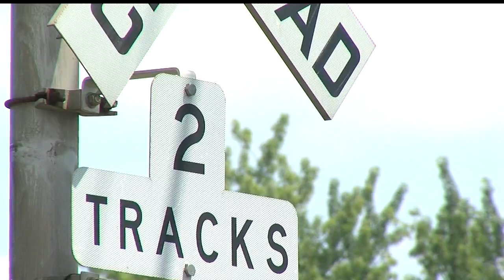Trains remain a problem for Sebring firefighters, caused delay reaching fatal fire Saturday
Trains running through Sebring is nothing new to their community, but it can affect when emergency crews need to get from one end of town to the next. It’s something they’ve dealt with for decades.